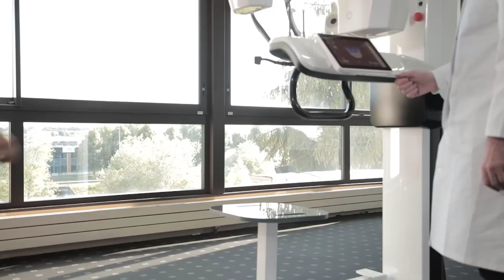CS 9600 CBCT System - Exclusive Integrated Retractable Seat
Keeping the patient in a still position can be a challenge during Cone Beam CT examinations. See how the CS 9600 allows for easy, seated patient positioning that minimizes patient movement to obtain sharp and motion-artifact free images on the very first attempt.